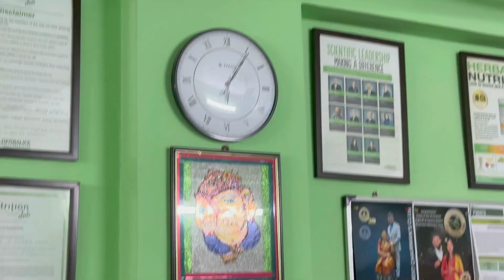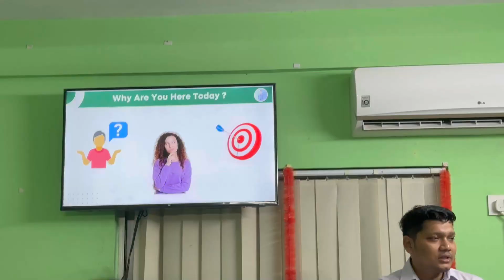Fit Family Day 🔥at Our Nutrition Club | Chicken & Fish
Fit Family Day 🔥at Our Nutrition Club |Chicken & Fish একসাথে রান্না করলাম ​⁠ @MoumitaGolder

l.a. fitness family membership plans
mr. charles chicken & fish

moumita’s lifestyle
#​⁠​⁠​Debaleena Sanket
#​⁠​ChandanSetu lifestyles
Mampi. Rahul
Rippa’s Vlog
Riya Bhattacharyya09
Swapno Uran Vlogs
Babaii Maanur Sanngsaar
PriZeff Creation
Bong Soulmates
ZEROWATT FLIMS
Ankush Saxena